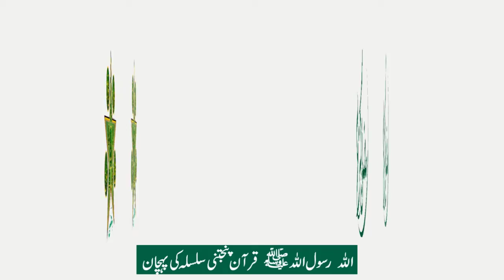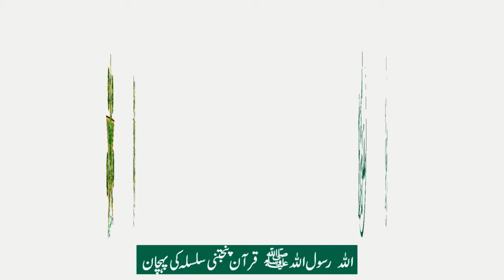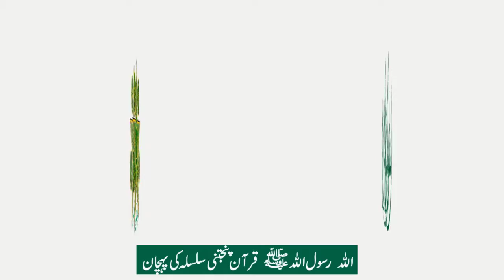Importance of Blessings Holy Month of Ramadan and Benefits for Muslims by Maulana Muhammad Ishaq